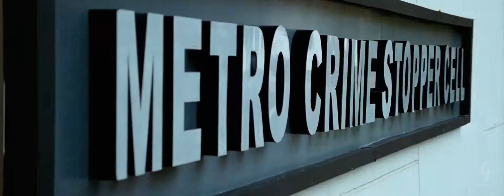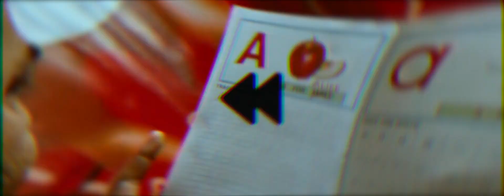Grandmaster 8 Year Special Trailer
An IPS officer, Chandrasekhar, faces an uphill task when an anonymous man sends him a challenging note. Chandrasekhar overcomes the trauma of a failed marriage while investigating the case.

Produced by
Ronnie Screwvala
Siddharth Roy Kapur
Written by B. Unnikrishnan
Starring
Mohanlal
Priyamani
Anoop Menon
Narain
Jagathy Sreekumar
Babu Antony
Arjun Nandhakumar
Deepak Dev
Gopi Sunder (Score)
Trailer cutz : Vaisakh Karun
Production
company
UTV Motion Pictures
Distributed by Maxlab Cinemas and Entertainments (Kerala)
UTV Motion Pictures (Overseas)
Release date
3 May 2012
Running time
130 minutes
Country India
Language Malayalam